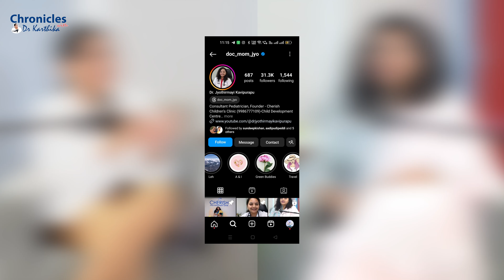పిల్లల ముందు parents గొడవ పడకండి please || Episode - 03 with Dr Jyothirmayi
Welcome to Episode 03 of "Chronicles with Dr. Karthika." In this episode, we have the privilege of speaking with Dr. K. Jyothirmayi, a renowned pediatrician who brings a wealth of knowledge and experience to our discussion. We delve into several critical topics that are of great importance to parents, healthcare providers, and society at large.

1. Understanding and Preventing Child Abuse
Dr. Jyothirmayi shares her insights on the various forms of child abuse, including physical, emotional, and sexual abuse. She emphasizes the importance of recognizing early signs of abuse and the role of parents, educators, and healthcare professionals in preventing and addressing it. She also discusses the long-term psychological and physical impacts of abuse on children and the importance of creating safe environments for children to thrive.

2. The Impact of Increasing Divorce Rates in India on Children
We explore the rising divorce rates in India and their impact on children’s mental and emotional well-being. Dr. Jyothirmayi offers advice on how parents can navigate the complexities of divorce while minimizing trauma for their children. She highlights the importance of maintaining stability, open communication, and co-parenting strategies that prioritize the child’s needs.

3. Managing Child Screen Time and Its Associated Problems
In today’s digital age, managing screen time is a significant concern for many parents. Dr. Jyothirmayi discusses the potential health risks associated with excessive screen time, including obesity, sleep disturbances, and behavioral issues. She provides practical tips on setting healthy boundaries and encouraging alternative activities that promote physical and mental well-being.

4. Health and Development of Preterm Babies
The health and development of preterm babies require specialized care. Dr. Jyothirmayi shares her expertise on the challenges faced by preterm infants and the medical advancements that have improved their survival and quality of life. She discusses the critical role of neonatal intensive care, follow-up care, and the support needed for the parents of preterm babies.

Conclusion
This episode is packed with valuable information and practical advice from Dr. K. Jyothirmayi. Her insights are not only informative but also deeply compassionate, reflecting her commitment to the well-being of children. Whether you are a parent, caregiver, or healthcare professional, you will find this conversation immensely beneficial.

Thank you for tuning in to "Chronicles with Dr. Karthika." We hope you enjoy this episode and find it as enlightening and engaging as we did.